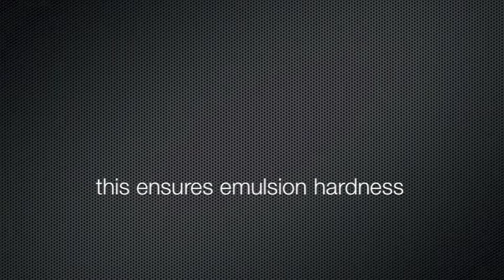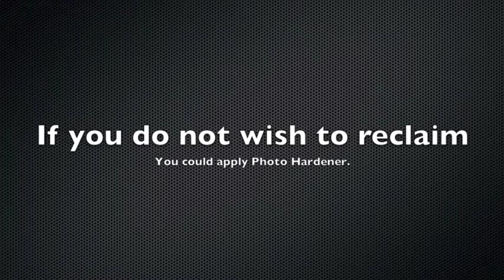Step 5: Developing The Image (KEENWORTH INT'L CORP)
Next: Step 6: Taping The Screen